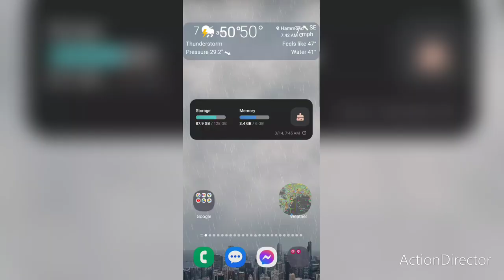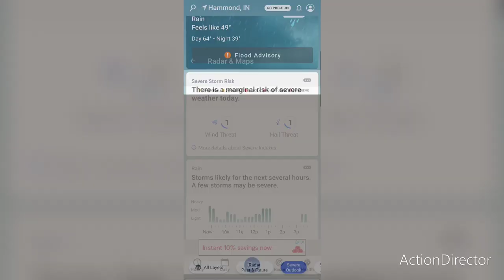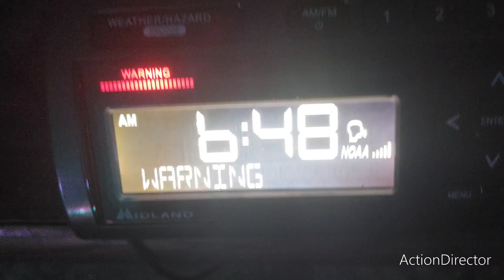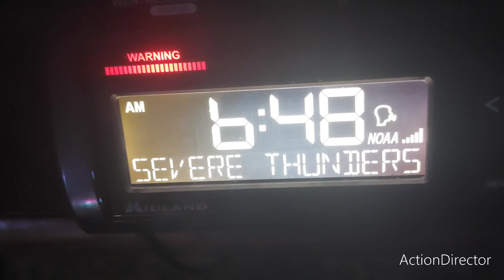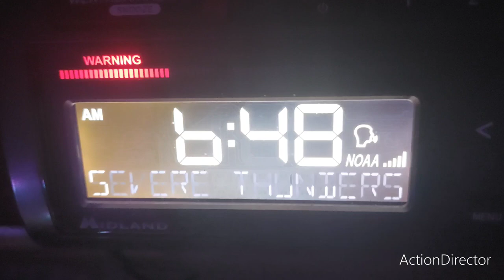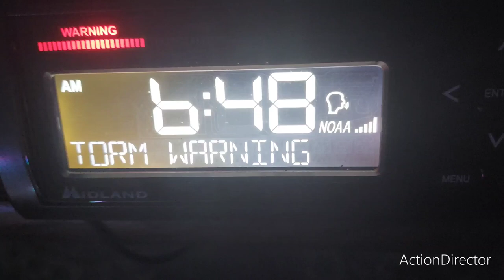Thunderstorm PRT 2 3-14-24